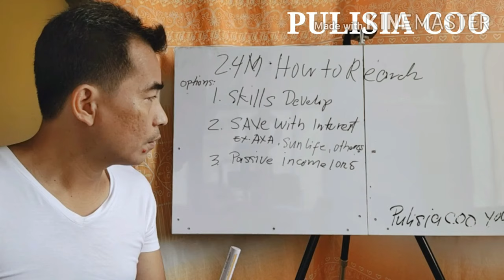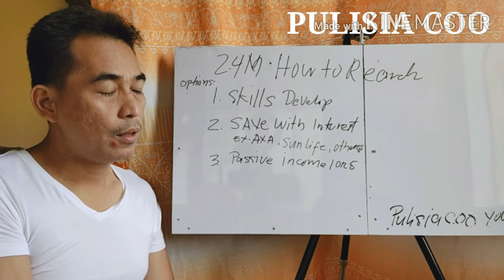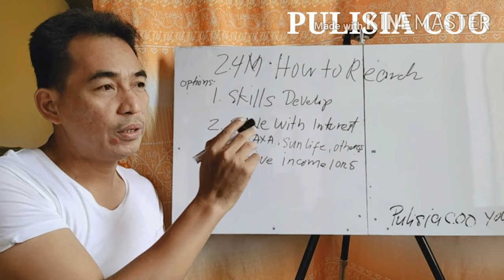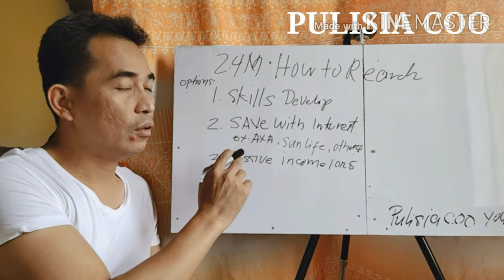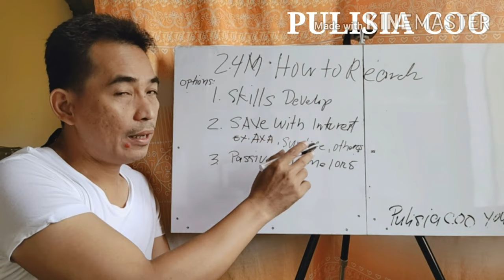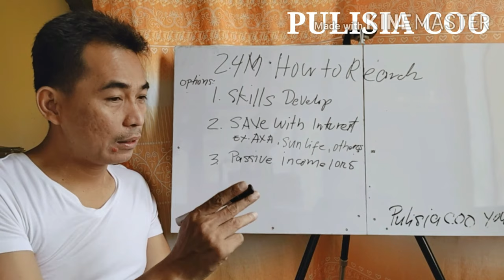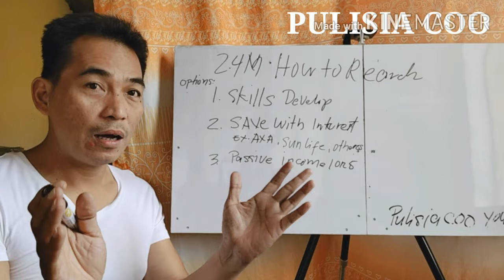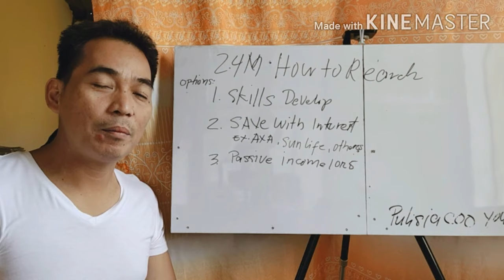How to Retired Smart/Paano Mag retired na Masaya